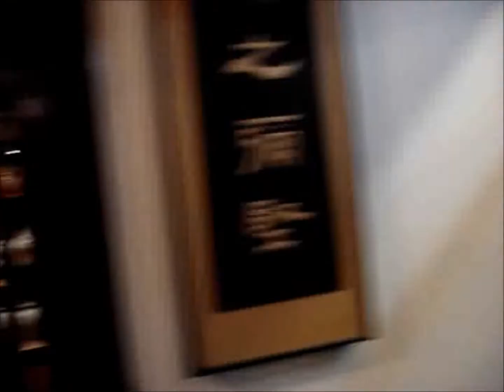Fu-Sung E. Cookye Show! Season 4: Ep.1.wmv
Fu-Sung is back with another season to the Fu-Sung E. Cookye Show. This time with the LOST EPISODES of China! Anime Hotness spread all around with the very beginning of the video log series that is taken place in SHANGHAI!
EPISODE 1 -The Confucious Temple-